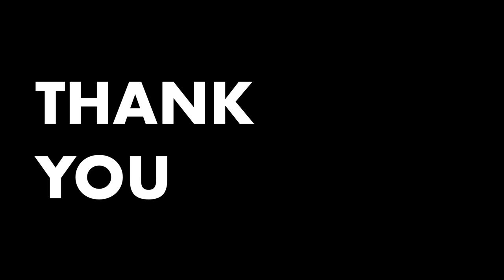essential react 25